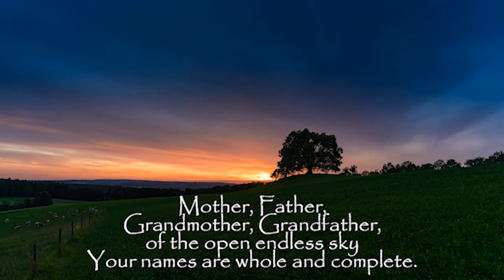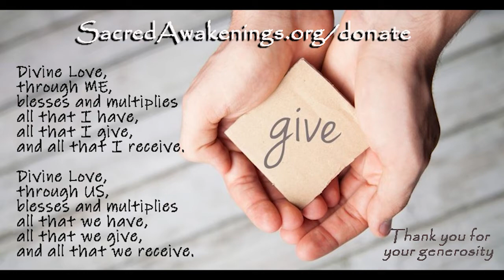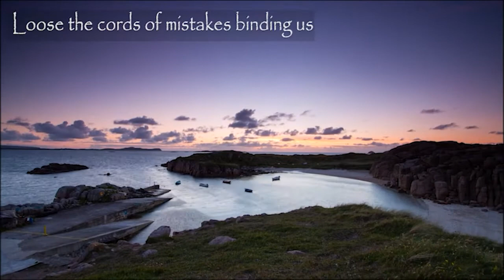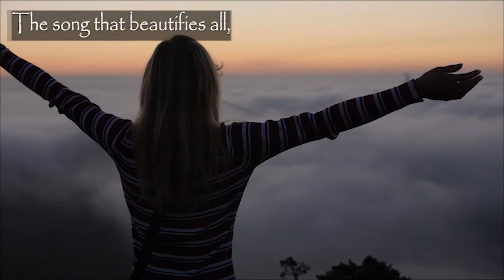Mind, Body, Spirit Connection - Dr. Natalie Horn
This Sunday:

Dr. Natalie Horn
Will speak on the topic of
Mind, Body, Spirit Connection

We welcome
John & Lori Lefevre Johnson
as our musician this week.